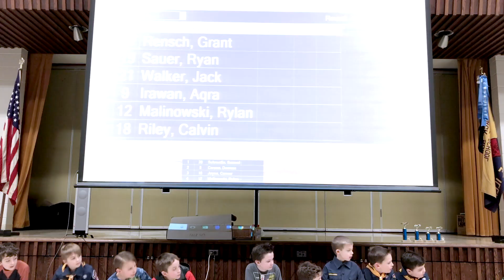2018 Pack 503 Wolves Pinewood Derby Race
This video is about 2018 Pack 503 Wolves Pinewood Derby Race